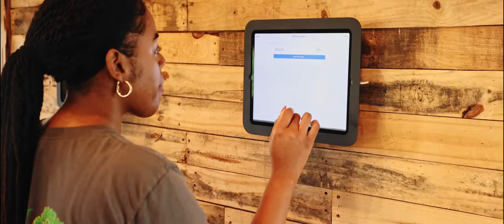Zip Nola Highlights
Zip NOLA’s state of the art facility is nestled on the banks of Lake Ponchartrain, in the quaint historic town of Frenier. Our course is roughly one half mile long, taking guests approximately one hour to one hour and a half to complete. Riders begin the adventure from atop our 60 foot start platform, with complete views of the magnificent Maurepas Swamp, Lake Ponchartrain, the historic town of Frenier, and even the New Orleans skyline!

As riders traverse the course, they will enjoy 5 separate zip lines, two suspension bridges, and our beautiful one of a kind spiral cypress tree staircase. Prepare yourself to become immersed in nature. Aside from the incredible scenery, riders can expect the possibility of viewing alligators, turtles, snakes, whitetail deer, wild boar, raccoons, opossums, armadillos, egrets, herons, and much more from the comfort and safety of the treetops!

Zip NOLA’s facility has many amenities including a 1200 sq ft gift shop with the latest and greatest New Orleans souvenirs, gifts, and snack/beverage items. Our shop also boasts a phenomenal enclosure for our baby alligators! We also have spacious restrooms, locker storage, green space picnic area, and an expansive 2000 sq ft elevated seating area overlooking the beautiful cypress-filled Maurepas Swamp. Guests can take in breathtaking sights of moss covered cypress swamp, while they also view the many wildlife that frequent the area. Alligators can be readily seen, as well as a plethora of other swamp critters!

Whether you’re an individual looking for some excitement, or a corporation searching for a team building event, we have the activity for you!